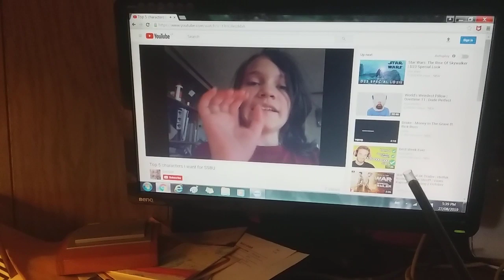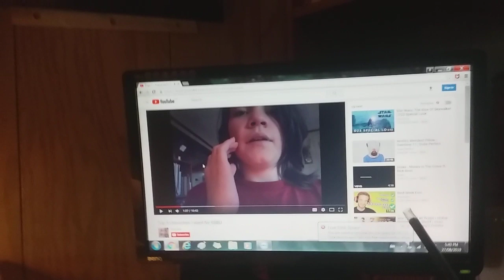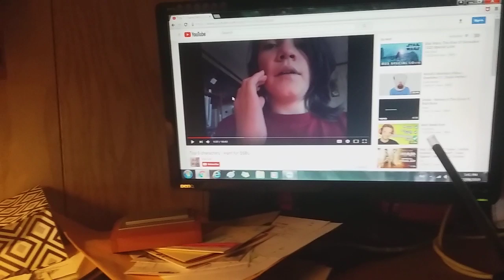Top 5 characters Smash Nerd wants for Smash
These are the characters that Smash Nerd wants to be in smash

In all seriousness though, this is a joke video

edit: smash nerd is trash, he never appearing in videos anymore.

This channel is for 13+.
Also, I'm Canadian.